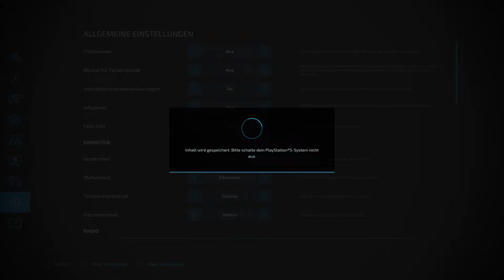LS22🆕Landersum Hof auf der Bilk🔥Timelapse🔥PS5